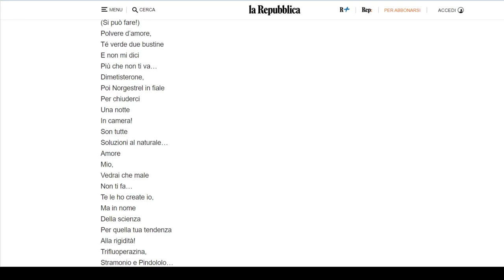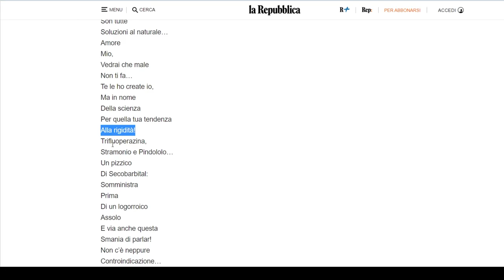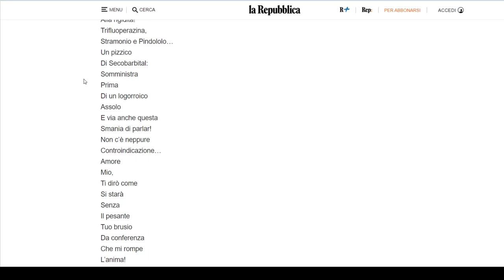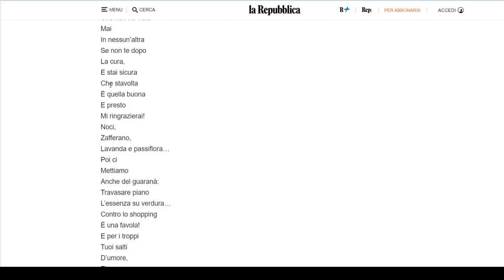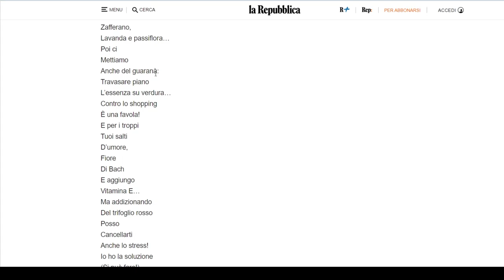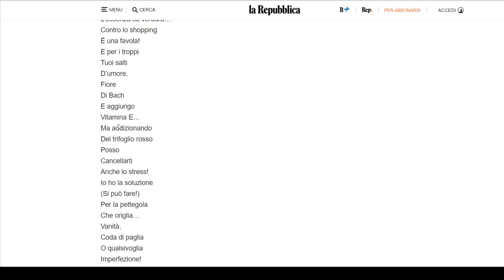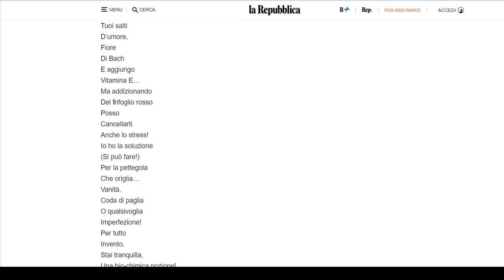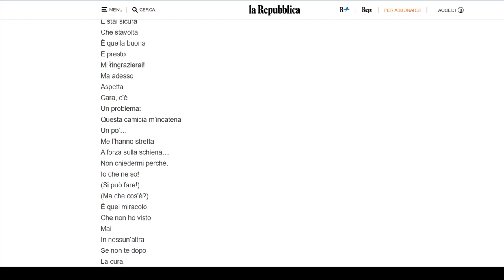"Il Farmacista" di Max Gazzè è una CANZONE SBAGLIATA (Sanremo 2021)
Com'è la canzone di Max Gazzè? È corretta dal punto di vista scientifico?